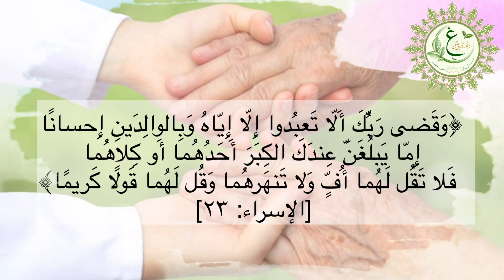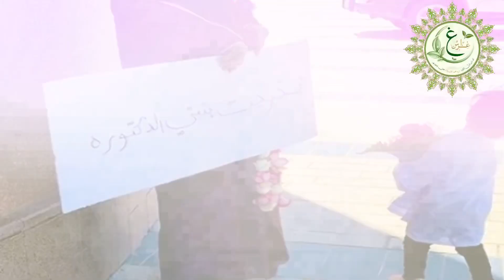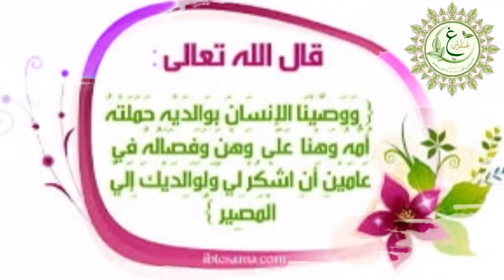{وَقَضَىٰ رَبُّكَ أَلَّا تَعْبُدُوا إِلَّا إِيَّاهُ وَبِالْوَالِدَيْنِ إِحْسَانًا}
🍃بر الوالدين حكاية تكتبها أنت
ويرويها أبنائك فاحسن
الكتابة
🍃 الوالدين حكاية إحسان جزاءه الإحسان
اللهم وفقنا إلى برهما وارزقنا
رضاهما عنا وارحمهما كما ربيانا صغارا
🌱🍃جمهورنا الكريم🍃🌱